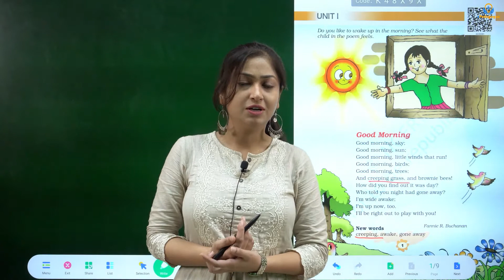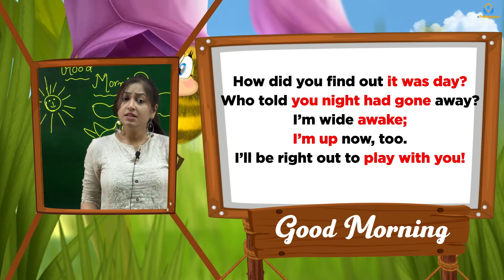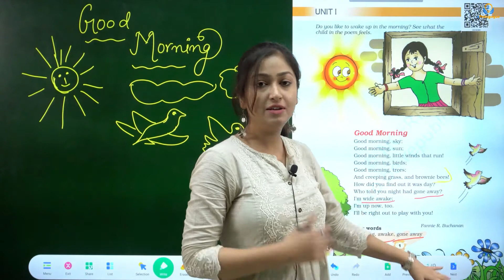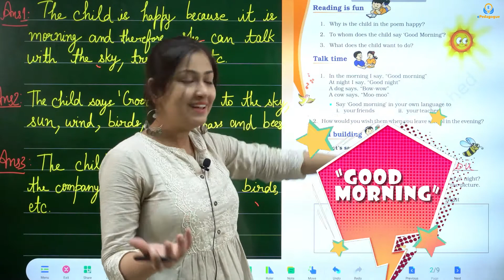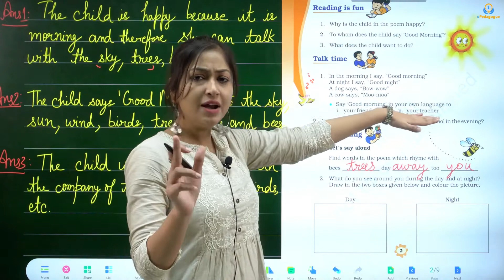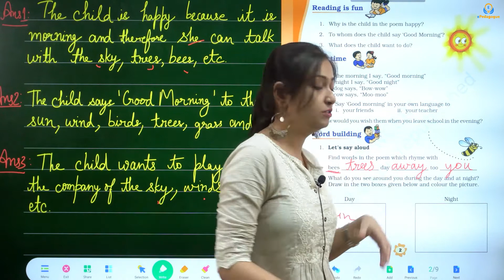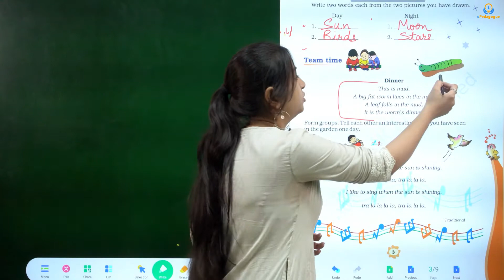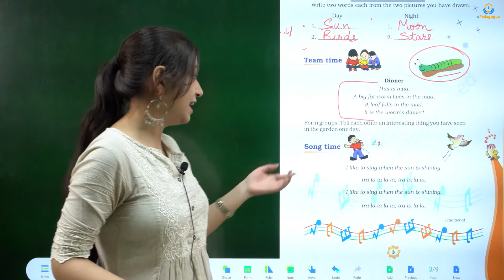Class 3 Unit 1 Chapter 1 Good Morning - in Hindi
Class 3 Unit I Good Morning English Poem
Good Morning
Good morning, sky;
Good morning, sun;
Good morning, little winds that run !
Good morning, birds;
Good morning, trees;
And creeping grass, and brownie bees !
How did you find out it was day ?
Who told you night had gone away ?
I’m wide awake;
I’m up now, too.
I’ll be right out to play with you !